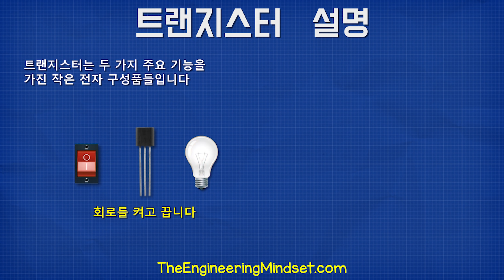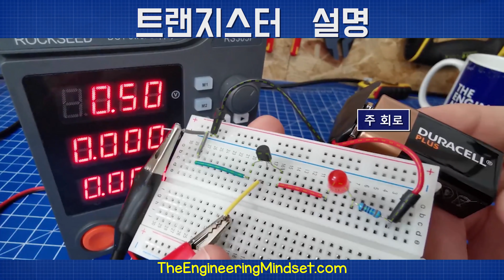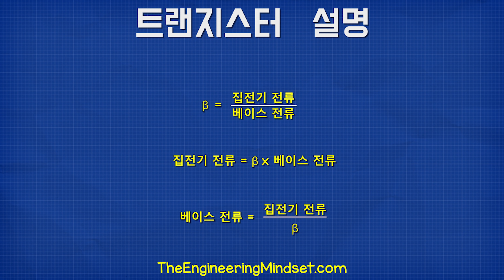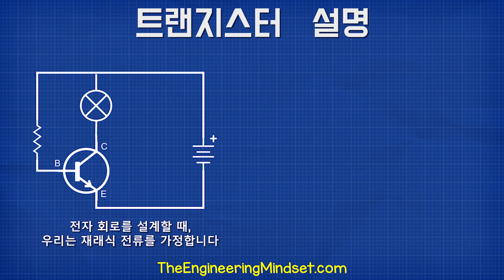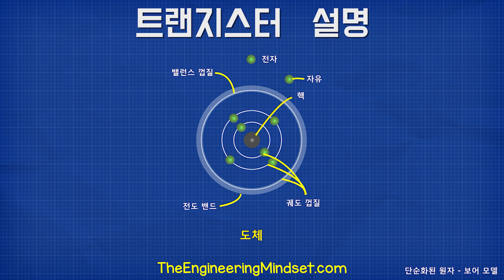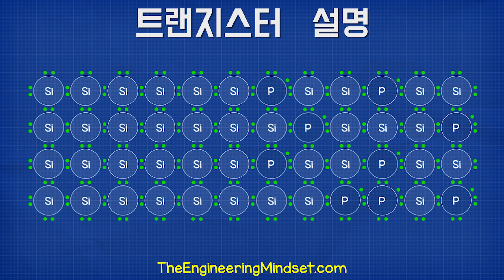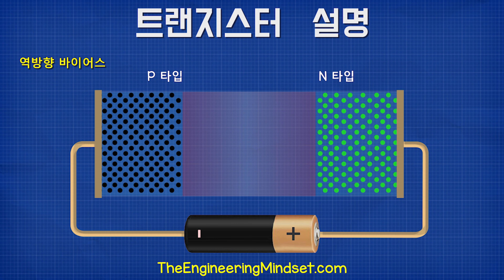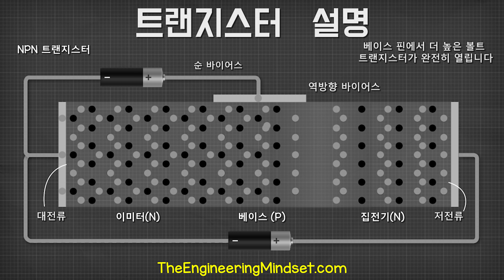트랜지스터 설명 – 트랜지스터 작동 방식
트랜지스터는 어떻게 작동합니까? 이 비디오에서는 트랜지스터의 작동 방식, 다양한 유형의 트랜지스터, 전자 회로 기본, 트랜지스터 회로 구축 방법, 트랜지스터 앰프, 전류 게인 베타, npn, pnp, 히트 싱크, 전자 및 전기 공학에 대해 알아봅니다. 그 외에도 더 많이 있습니다

🎁친애하는 친구 여러분, 더 많은 번역을 위해 재정을 지원하십시오. 여기에 기부하십시오